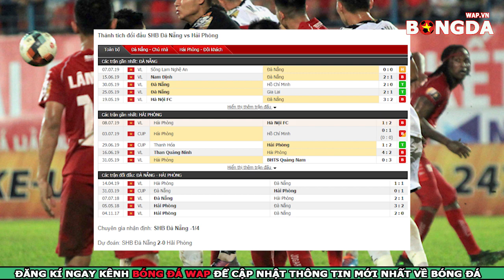Nhận Định Trực Tiếp - SHB Đà Nẵng vs Hải Phòng - Vòng 15 V.League 2019 - 17h00 ngày 13/7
👉Nhận định bóng đá SHB Đà Nẵng vs Hải Phòng FC - Vòng 15 V.League 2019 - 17h00 ngày 13/7
👉Trực tiếp bóng đá giữa SHB Đà Nẵng vs Hải Phòng
👉Dự đoán soi kèo bóng đá SHB Đà Nẵng vs Hải Phòng với phần trăm chính xác rất cao.